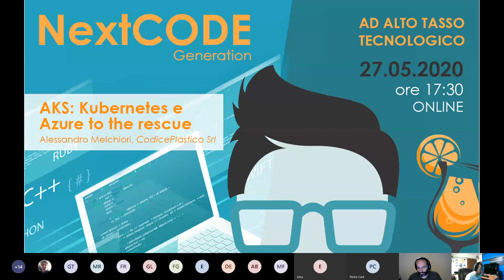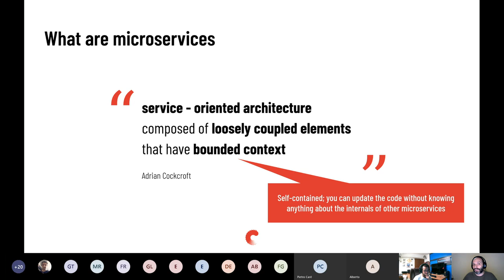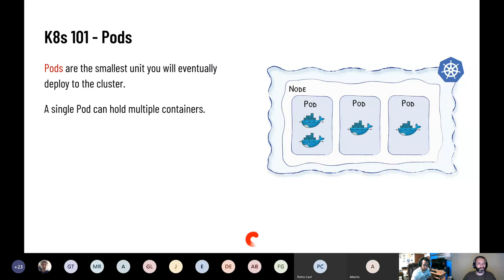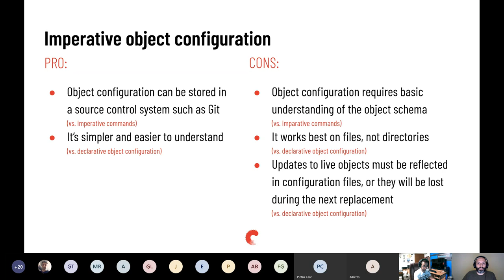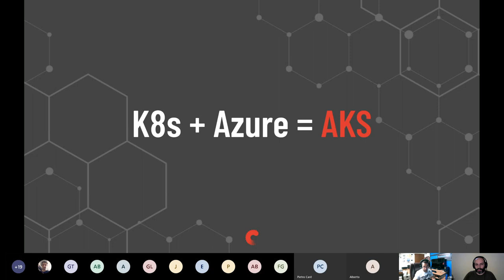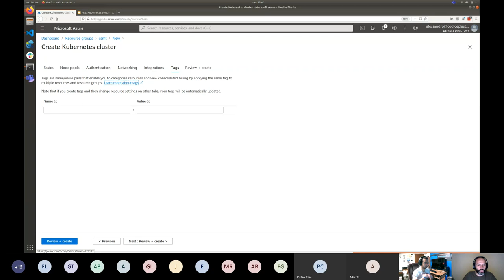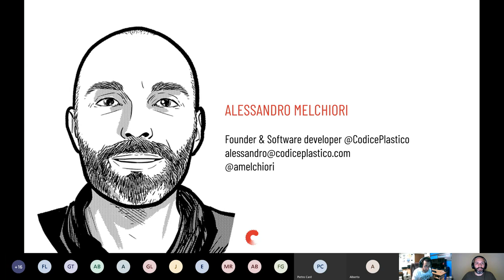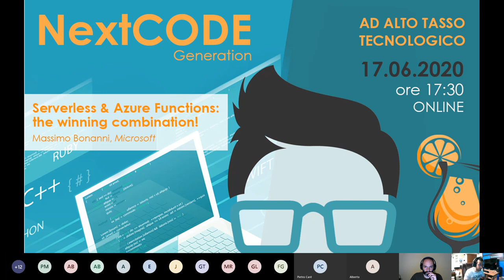NEXTCode Generation / AKS: Kubernetes e Azure to the rescue 27/05/20 con CodicePlastico Srl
Alessandro Melchiori di CodicePlastico Srl ha introdotto Kubernetes, lo standard de-facto come tool di orchestrazione di un ecosistema di container. Ha inoltre spiegato come l’integrazione con Azure possa semplificare l’installazione, la configurazione e il monitoraggio di un’applicazione multi-container. Per maggiori info